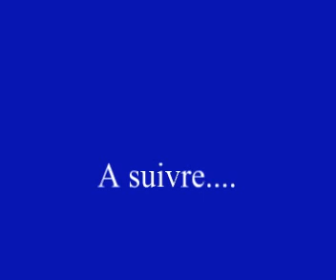SALOME VTT 1ere partie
Dimanche 11 Décembre 2011  à Salomé, épreuve UFOLEP Cyclo-Cross et VTT